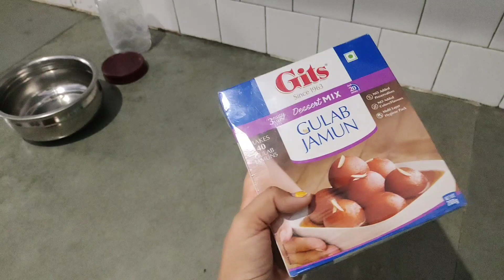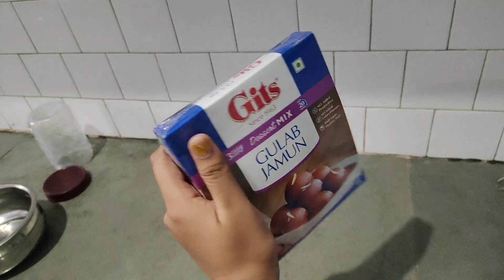সন্ধ্যে বেলাটা কিভাবে কাটাই 😌 মিষ্টি বানিয়ে খেলাম😌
For more enquiry follow below link .